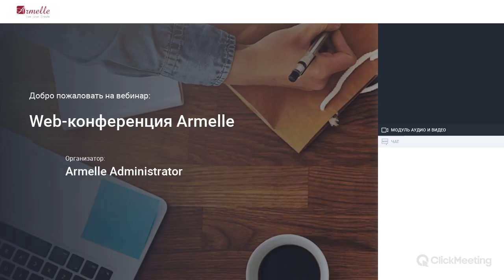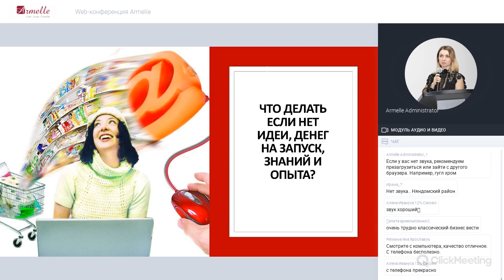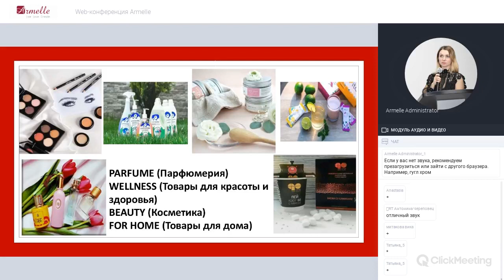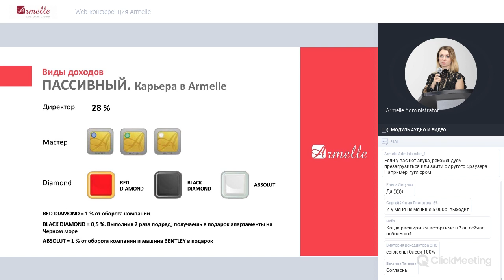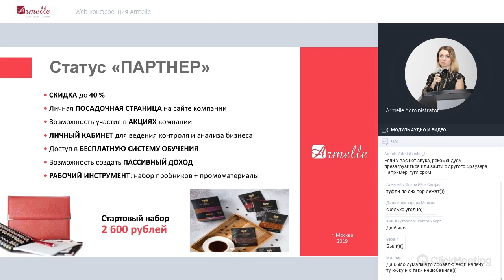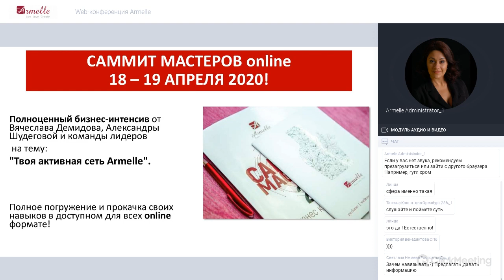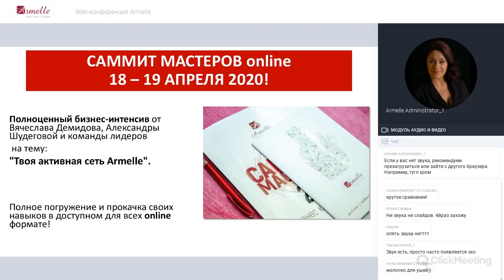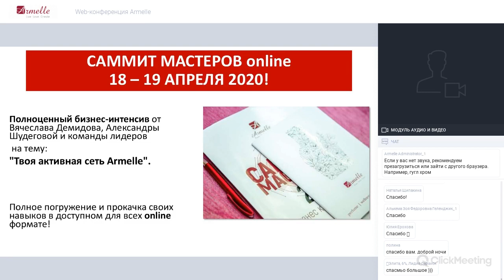Новейшая презентация бизнес возможности с Armelle Спикеры Олеся Селезнева и Александра Шудегова